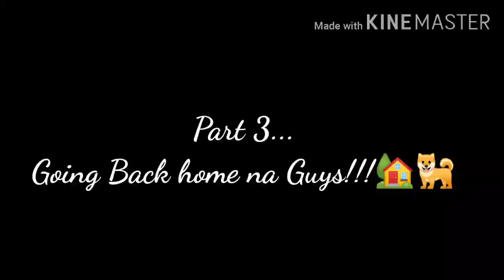Family bonding happy moment👨‍👩‍👦🌊🐕🐾🐾🐾🏡 Vlog#12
Get together of our family and my American bully Christina. 🐕‍🦺🐾😁